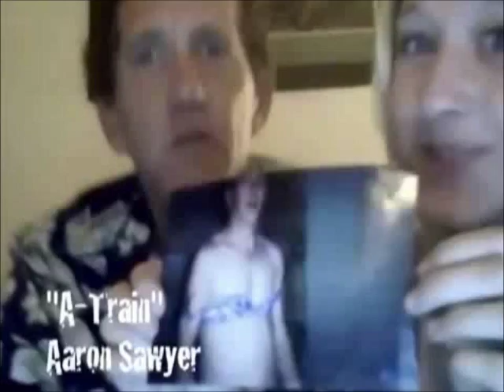Liz Wilde Montage reel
Quick look into Liz Wilde and her radio show..Best of footage from various shows across the country..